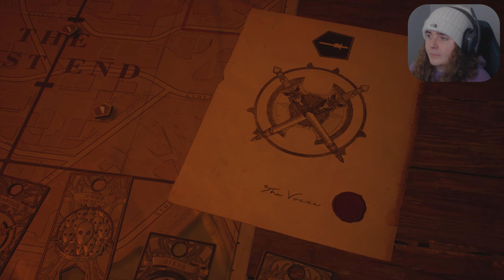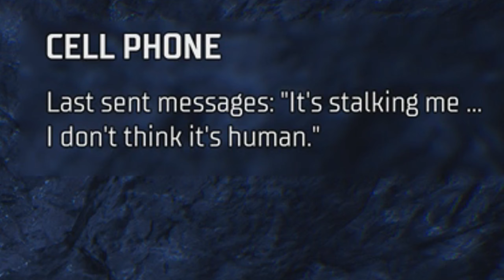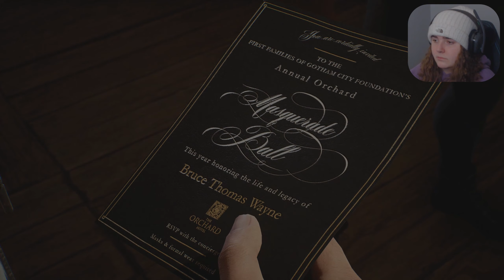Gotham Knights - Let's Play [Ep. 5]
Batman is dead. A new expansive, criminal underworld has swept the streets of Gotham City. It is now up to the Batman Family; Batgirl, Nightwing, Red Hood, and Robin; to protect Gotham.